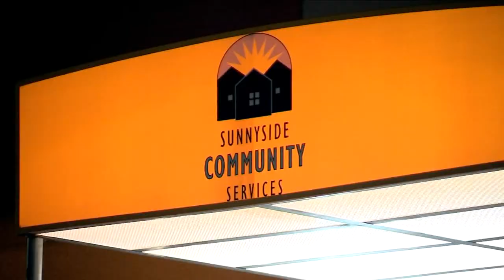Illegal use of torch deemed cause of massive Queens fire; contractor could face charges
Sonia Rincon has the latest developments in the investigation.